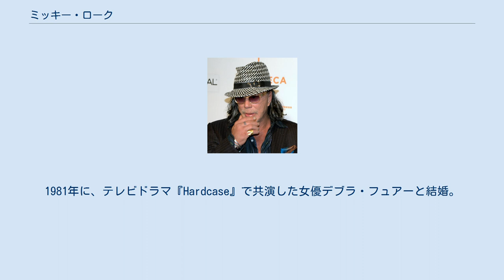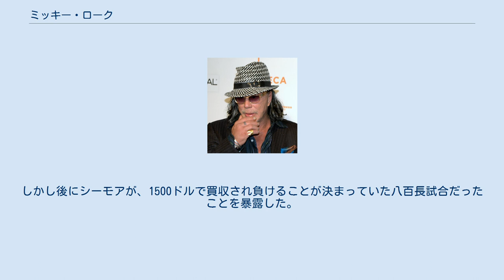ミッキー・ローク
ミッキー・ローク（Mickey Rourke [rʊərk]、1952年9月16日 - ）は、アメリカ合衆国・ニューヨーク州出身の俳優、元プロボクサー。
 7歳の時に両親が離婚し、母は5人の子供を持つ警察官の男性と再婚した。
ニューヨークからマイアミへ移住したのちに、継父は、ロークをマイアミの有名なボクシングジム「五番街ジム」へ通わせ、モハメド・アリやジミー・エリスらと共にトレーニングをさせた。
19歳の頃に単身でニューヨークへ戻り、アクターズ・スタジオで演劇を学びながら小さな舞台に出演した。
 ロサンゼルスへ移り、1979年に『1941』で映画デビュー。
1981年に、テレビドラマ『Hardcase』で共演した女優デブラ・フュアーと結婚。
同年、『白いドレスの女』で爆弾を密造する男の役が評価されたのち、1982年に出演した『ダイナー』では全米映画批評家協会賞助演男優賞を受賞している。
1980年代には、セクシーな魅力を持ったキャラクターがセックスシンボルとして賞され、『イヤー・オブ・ザ・ドラゴン』、『ナインハーフ』、『エンゼル・ハート』等の話題作で主演を務めた。
 1991年にはプロ・ボクサーに転身。
ボクサー引退後に再び俳優業に戻った。
ボクサー時代の怪我が元で整形手術を受けている。
2009年には、整形手術が失敗したとインタビューで語っている。
 2008年9月に開催された第65回ヴェネツィア国際映画祭において、主演作の『レスラー』（監督：ダーレン・アロノフスキー）が最高賞に当たる金獅子賞を受賞した。
また、ローク自身もゴールデングローブ賞 主演男優賞（ドラマ部門）などを受賞し、アカデミー主演男優賞にノミネートされた。
 1992年6月、ボクシングの試合のため来日。
6月23日、両国国技館でダリル・ミラーとの6回戦に臨んだ。
試合は初回2分14秒、右フックでKO勝ち。
ただ、この試合の実況を担当した久保田光彦（当時テレビ東京）は、後にこの試合を「ある種の花相撲」と表現し、「私の実況人生の最大の汚点である。いくら宮仕えとはいえ、酷いものは酷いと表現しなければ」とまで語っている。
 2014年11月28日、ロシアで行われたボクシングの試合で29歳のエリオット・シーモアに勝利する。
しかし後にシーモアが、1500ドルで買収され負けることが決まっていた八百長試合だったことを暴露した。